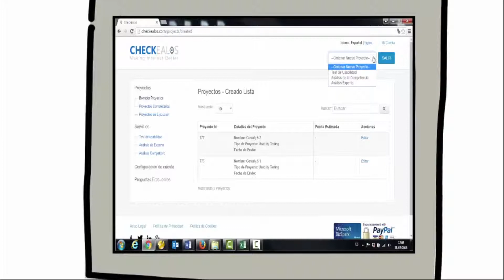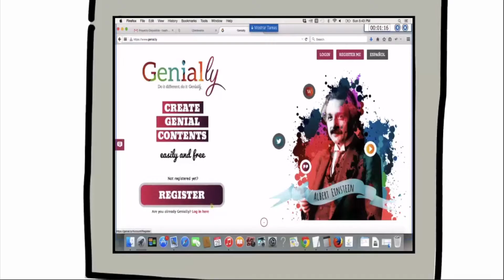CHECKEALOS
"Checkealos permite a los diseñadores y productores de juegos entender las expectativas y experiencias de sus jugadores, y con esta comprensión, aumentar la viralidad de los juegos"